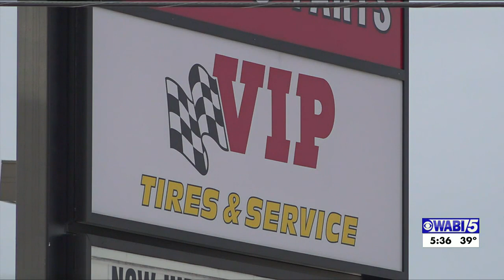VIP Tires & Service donates $164K to Make-A-Wish